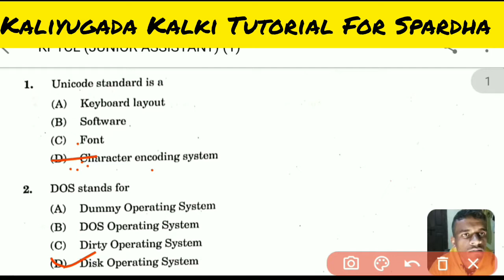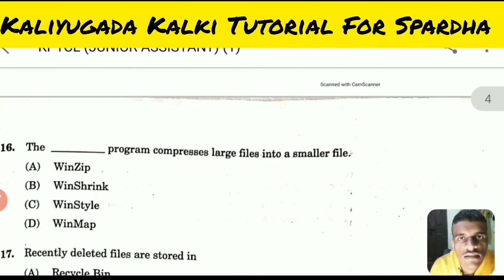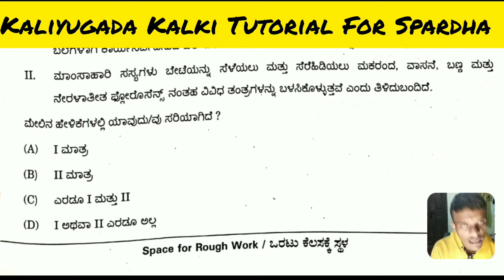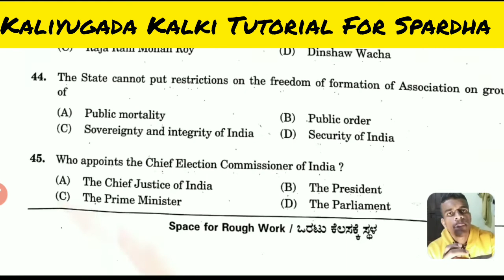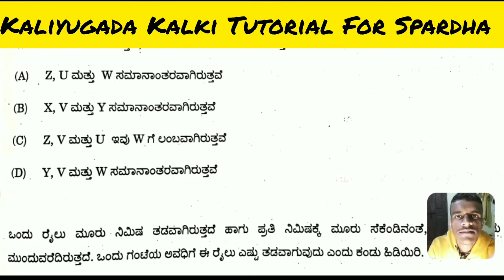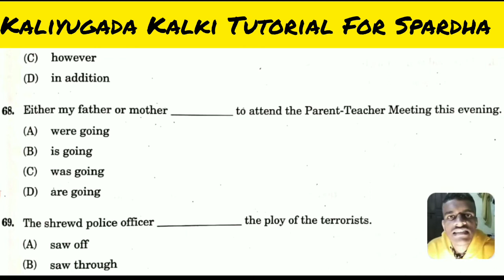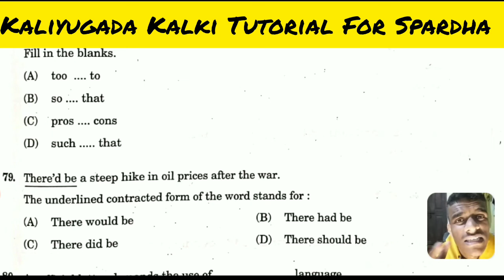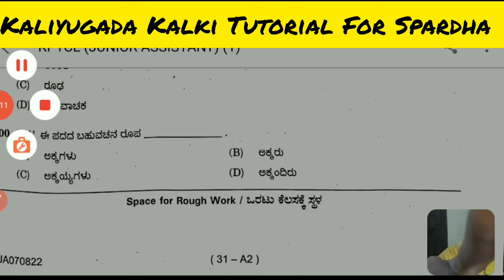KPTCL Key Answers | kaliyugada kalki Tutorial for spardha.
Teligram Group

🙏ನಮಸ್ಕಾರ ಸ್ನೇಹಿತರೆ ಇದು ನನ್ನ ಚಿಕ್ಕ ಪ್ರಯತ್ನ ಇದಕ್ಕೆ ನಿಮ್ಮ ಲೈಕ ತುಂಬ ಮುಖ್ಯ ನನಗೆ  ಮೋಟಿವೆಷನ ಆಗುತ್ತೆ  ಹಾಗೆ ಸಬ್ಸ್ಕ್ರೈಬ ಮಾಡಿ 🙏